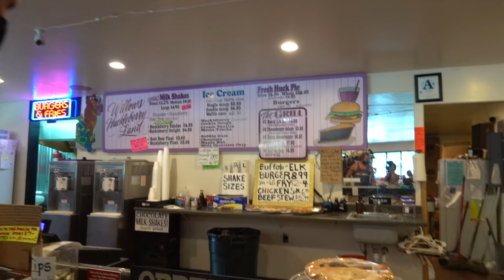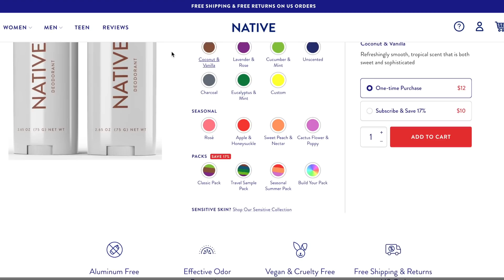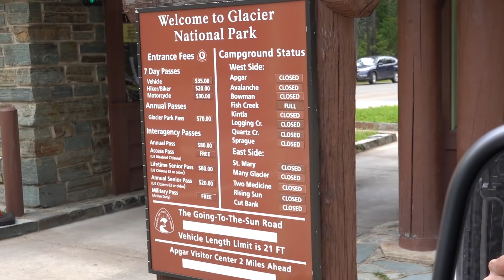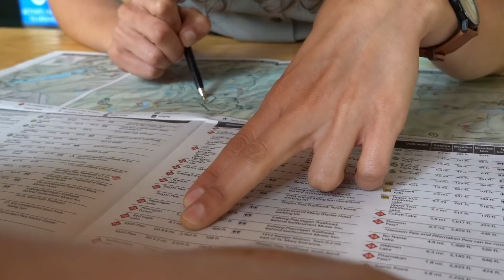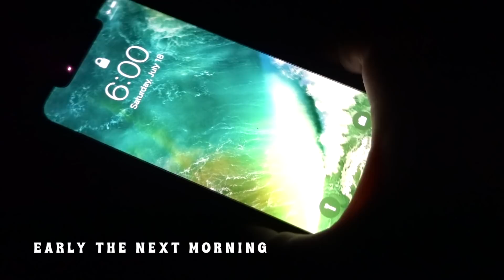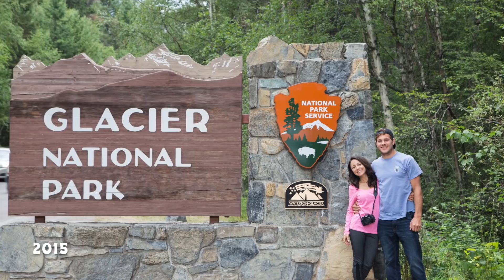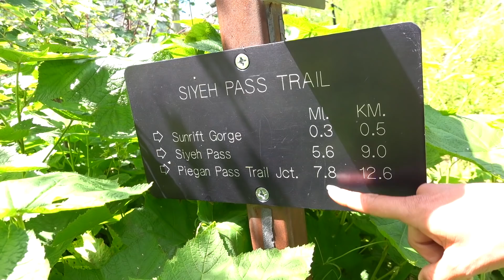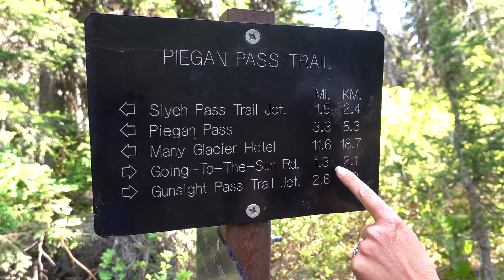EXPLORING GLACIER NATIONAL PARK DURING THE PANDEMIC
In today's episode we navigate some unexpected trail closures due to Covid, BUT end up making the most of the situation.

We find ourselves taking you with us on one of the most beautiful adventures through Glacier NP! Thank you for letting us share our lives with you 🌹

► Link to our blog post about our 2 favorite hikes in East Glacier, that involves the boat mentioned here 3:13

Our entire Amazon Shop organized all nice for ya:

2.5 GALLON WATER HEATER